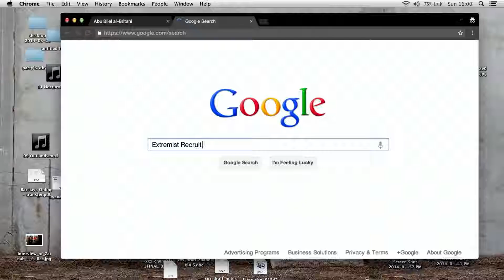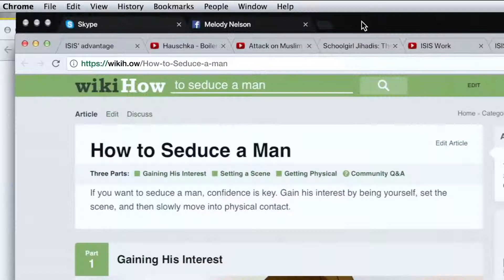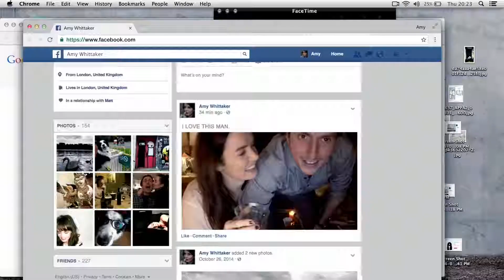PROFIL / PROFILE trailer (2018) | PLANET DARK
IMDb

Spojení je virtuální. Nebezpečí je skutečné.
Investigativní novinářka Amy se pouští do zkoumání internetových praktik Islámského státu při verbování mladých evropských dívek. Založí si falešný facebookový profil, kde se vydává za radikální muslimku, a vzápětí je kontaktována jedním z klíčových členů ISIS. Tomu se podaří získat její náklonnost a Amy brzy přestane vnímat rozdíl mezi skutečností a virtuální realitou. Vystavuje se tak čím dál tím většímu nebezpečí.